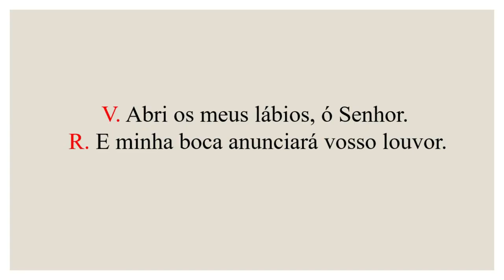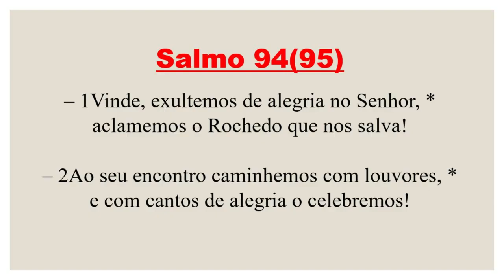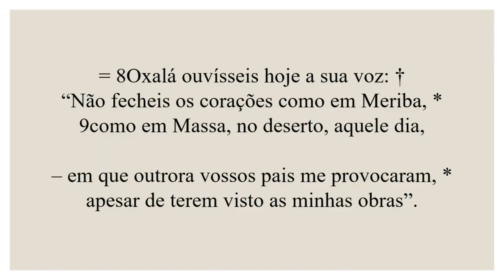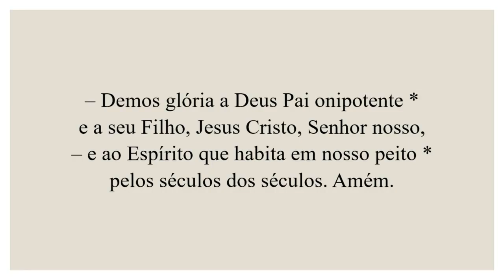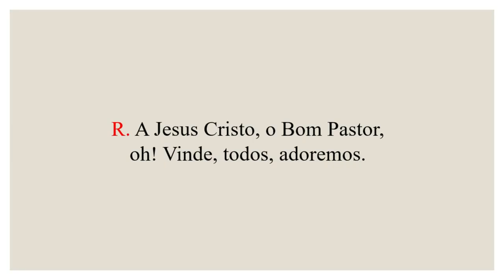Invitatório- 25 de Outubro de 2021| 30ª Sem Tempo Comum| Memória de Santo Antônio de Santana Galvão